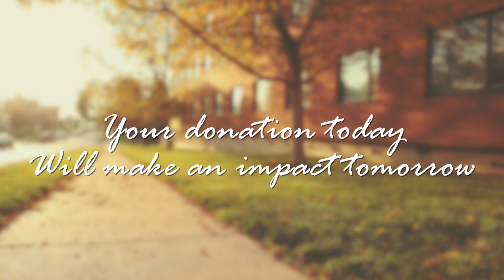Trust in God!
Are you trusting in God for your future? Hear how God is showing Grace University students how to trust in Him.